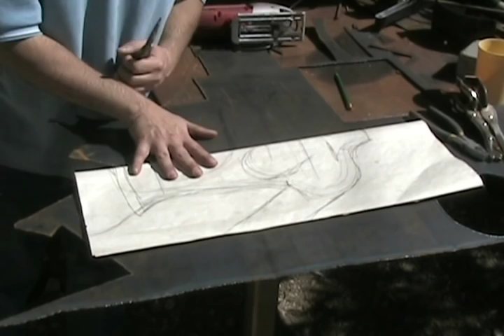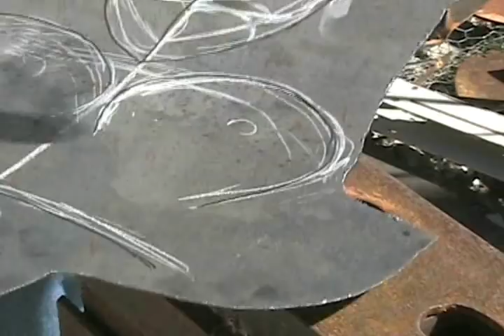hobby art welding cheap ep5 cold hammering sheet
cold forging sheet metal with cheap harbor freight hammers and homemade tools.